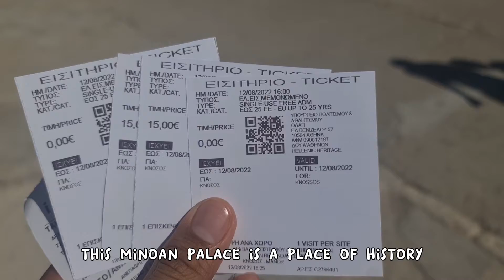Knossos Palace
Knossos is the largest Bronze Age archaeological site on Crete and has been called Europe's oldest city.

Settled as early as the Neolithic period, the name Knossos survives from ancient Greek references to the major city of Crete.

The palace of Knossos eventually became the ceremonial and political centre of the Minoan civilization and culture.

The palace was abandoned at some unknown time at the end of the Late Bronze Age, c. 1380–1100 BC; the reason is unknown, but one of the many disasters that befell the palace is generally put forward.

In the First Palace Period (around 2000 BC), the urban area reached a size of as many as 18,000 people.